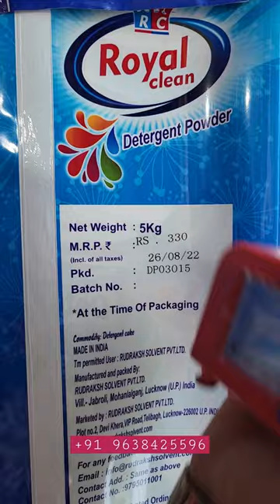Inkjet printer , pouch printing , batch coding , date printing , handy inkjet printer , 09638425596